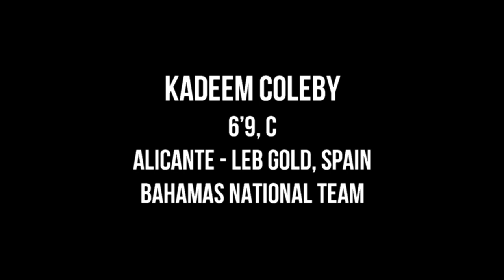Kadeem Coleby 2022-23 Offensive Highlights